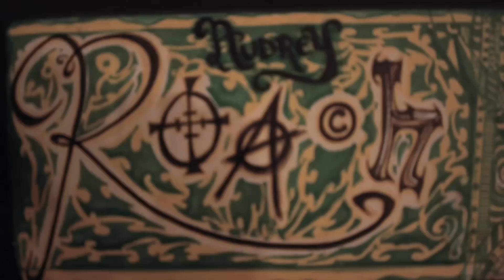Audrey Roach at RAW:Reno "Provocations"